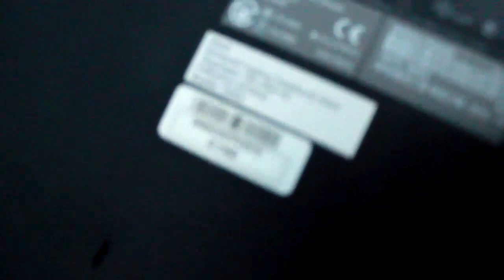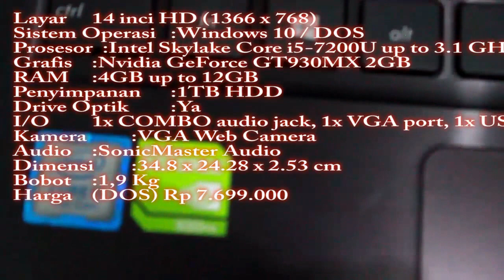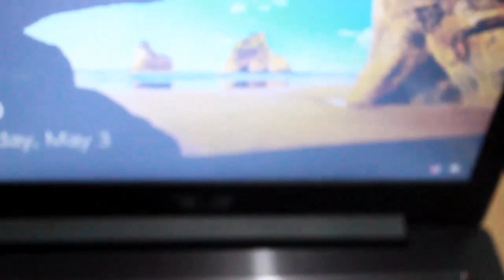Unboxing Asus A456UR Dark brown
Review singkat Review Asus A456UR laptop gaming 7 jutaan. tapi spek boleh diandalkan...meski w bukan Gamers.. hehe